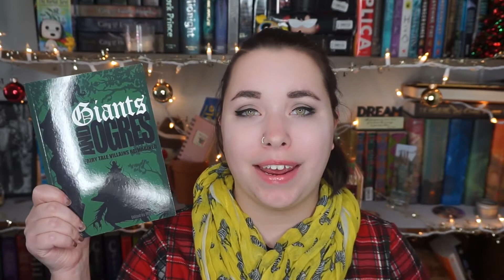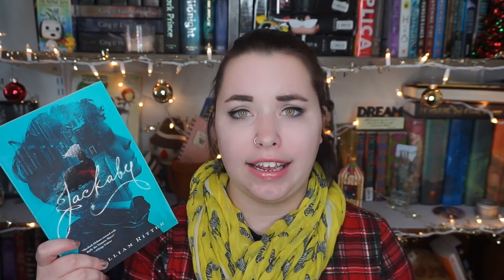CRAM-A-THON TBR | BOOKMAS 2016 DAY 3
The Cram-A-Thon is taking place from December 16 - 23

Challenges:
1. Read a book under 200 pages
2. Read 2 books in 24 hours
3. Read a book set in a different country than the one you live in
4.Read a book you've been putting off
5. Read a book with pictures
6. Read a graphic novel
7. Read a total of 7 books